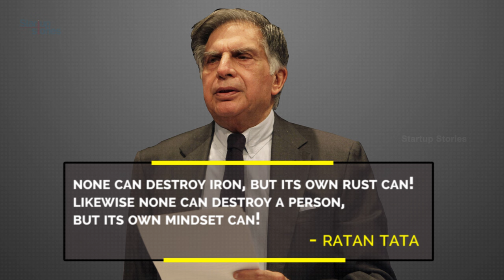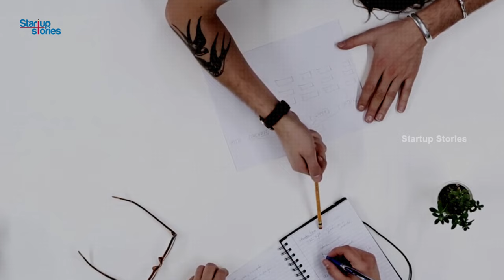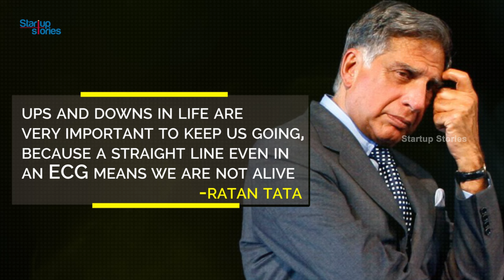Ratan Tata Inspirational Video | Best Motivational Speech | Rules of Success | Startup Stories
Ratan Tata Inspirational Video: The name Ratan Tata is synonymous with Inspiration and Success. In this video of Startup Stories, which can also be termed as one of the best motivational speech ever delivered by him, he urges everyone to Make a Difference and have a desire to do something in life.